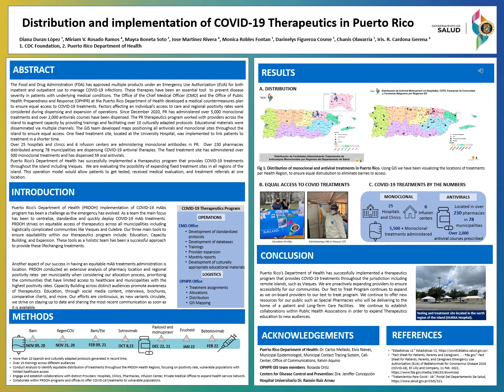Distribution and implementation of COVID-19 Therapeutics in Puerto Rico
Title: Distribution and implementation of COVID-19 Therapeutics in Puerto Rico

Author: Diana Durán López